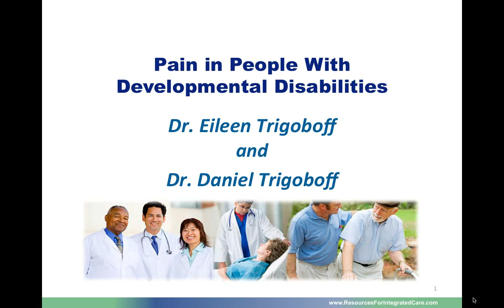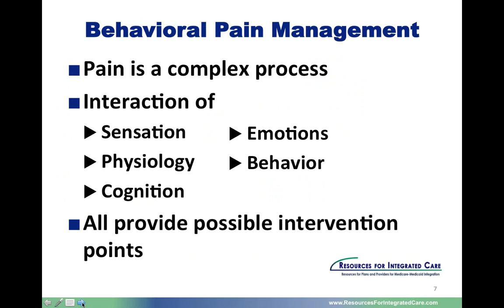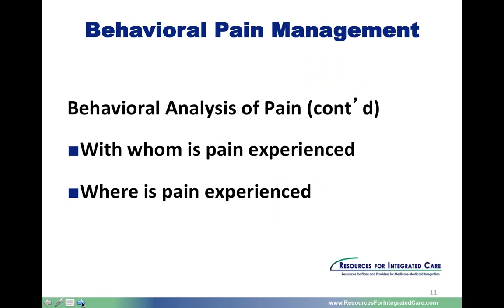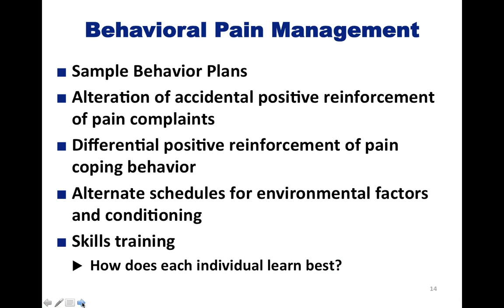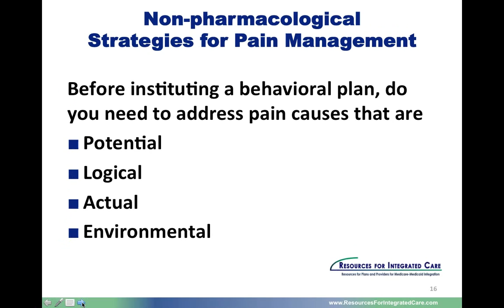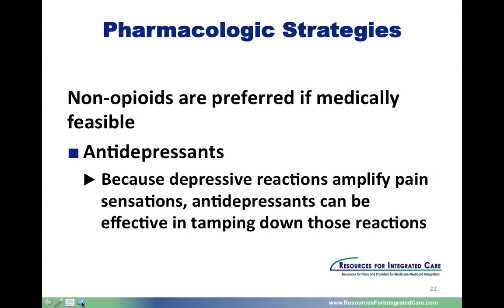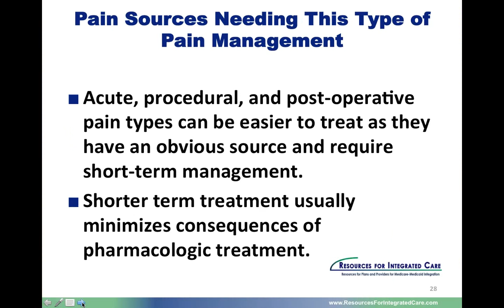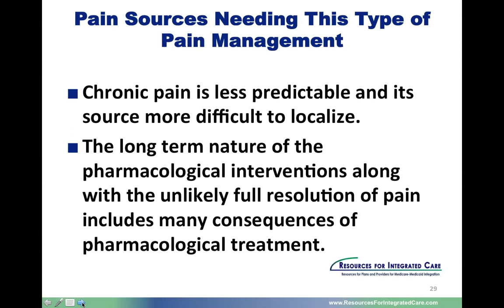PART 1, Module 3: Pain Management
This is the first half of a professional development webinar that addressed  general principles of pain and its individual variables; how medications sensitize people with developmental disabilities to pain; changes in pain management medications; varieties of chronic pain syndrome. It is intended to benefit nurses, social workers, counselors, and other healthcare professionals who have contact with individuals with developmental disabilities.

This and other webinars in this series are being offered through a collaboration between the Medicare-Medicaid Coordination Office (MMCO) in the Centers for Medicare & Medicaid Services (CMS), The Lewin Group, and Research Rehabilitation and Training Institute (RRTI).